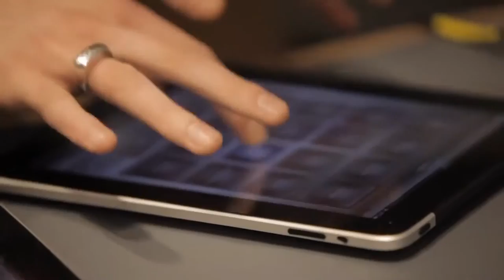Danielle's 2016 ShowReel Short Cut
Danielle McGinley
Keyboard l Vocals l Songwriter